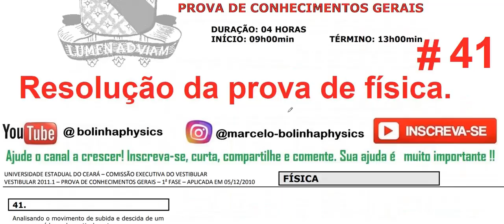FÍSICA– UECE- 1ª Fase–2011/1– Questão:41 Analisando o movimento de subida e descida de um corpo que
41. Analisando o movimento de subida e descida de um
corpo que é lançado verticalmente no espaço
próximo à superfície da terra, sem considerar
qualquer tipo de atrito, sobre a aceleração do corpo
A) muda de sinal quando sua velocidade muda de
sentido.
B) é a mesma ao longo de todo o movimento.
C) no ponto mais alto da trajetória é nula.
D) é máxima quando o corpo está na iminência de
tocar o solo.